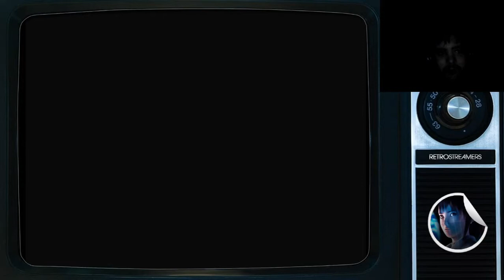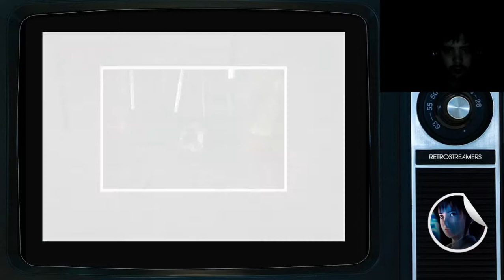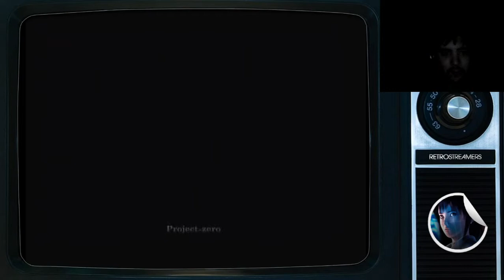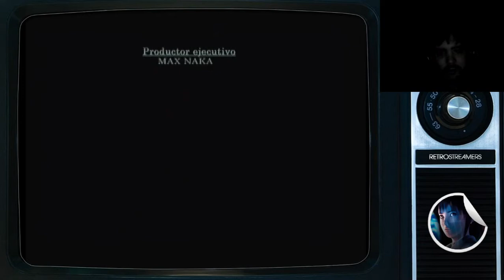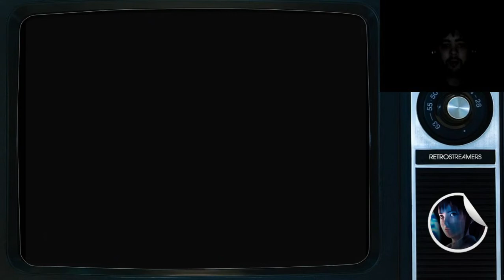Project Zero (Capítulo 17) - Lunes de Terror - Final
¡Terminamos la serie! Al final sabemos exactamente qué pasó en el ritual y nos pegamos algún que otro susto más.